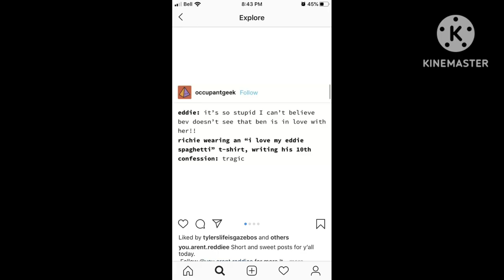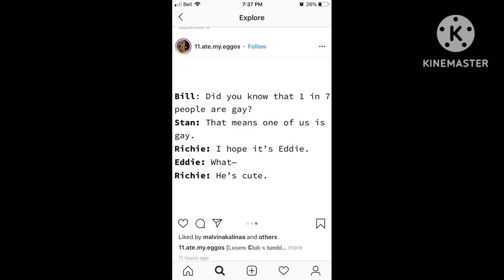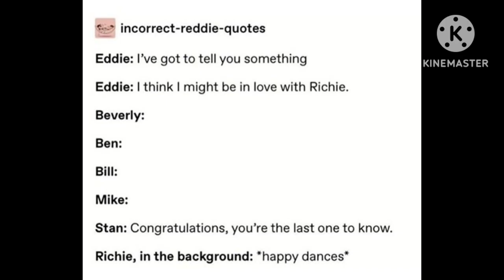Incorrect quotes|Reddie,Stenbrough, Benverly|IT|Gacha club